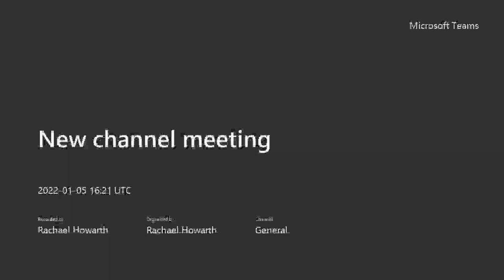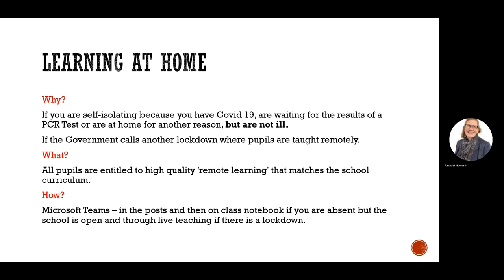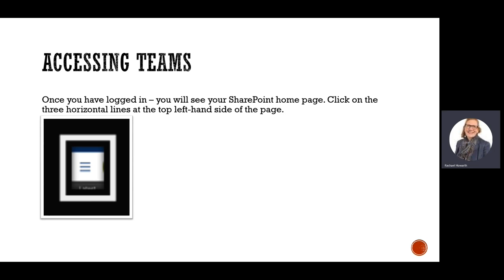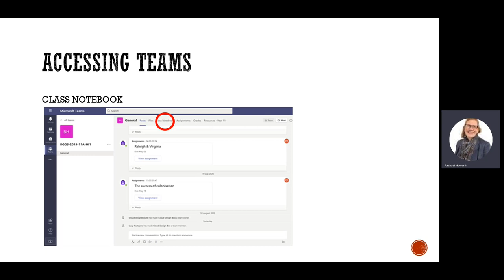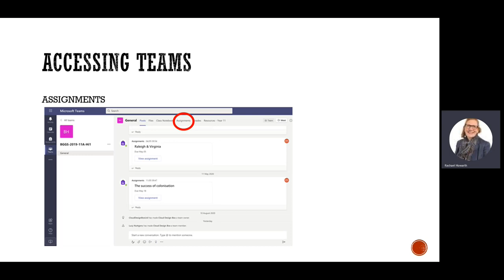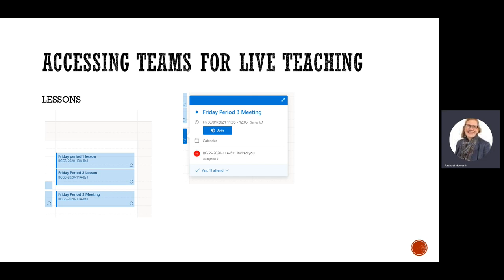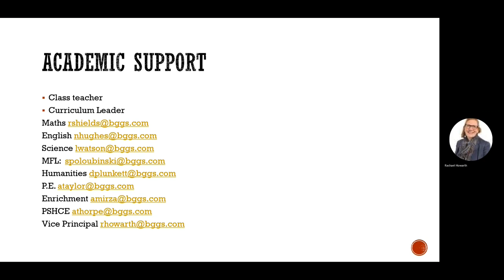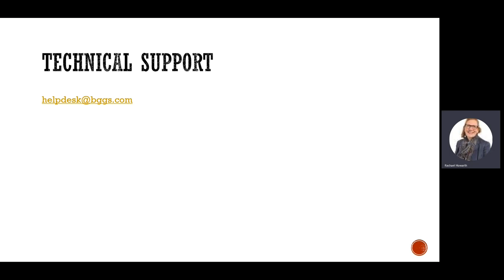Remote Learning Live Teaching 2021 22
Understanding how to access and use remote learning - delivered by Vice Principal, Mrs R Howarth